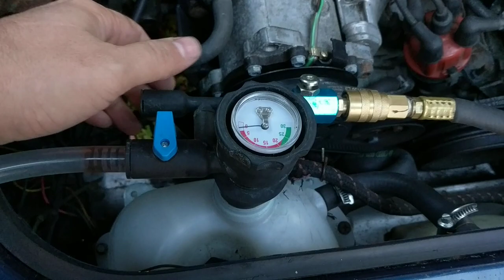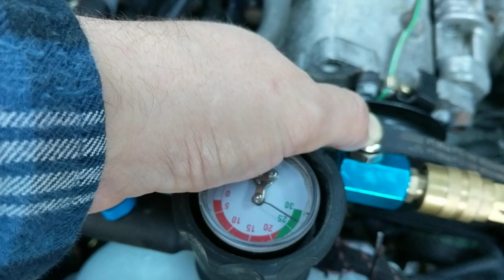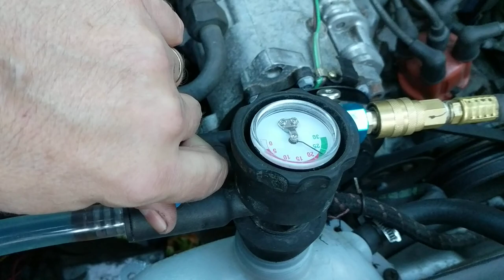Vanagon coolant bleeding the easy way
Use this special coolant bleeding tool to make this job much less of a hassle.